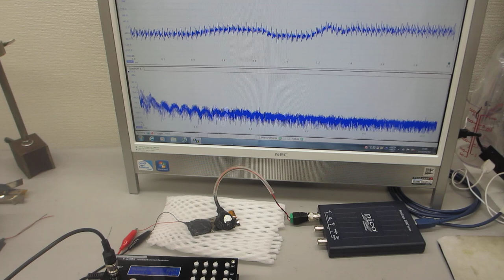超音波の伝搬特性を確認する実験ーーポリイミドフィルムに鉄めっきを行った部材を利用した超音波プローブーー（超音波システム研究所）